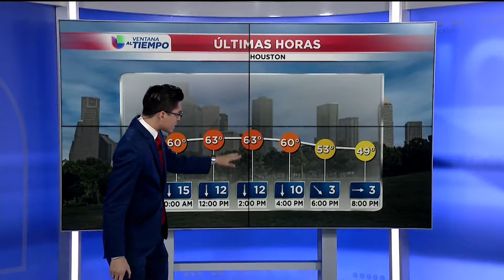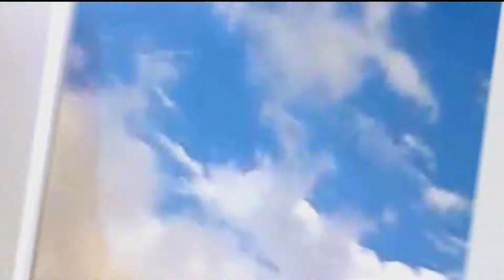12/12/2017 Segmento del tiempo Houston 10PM